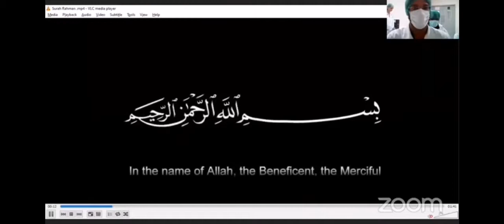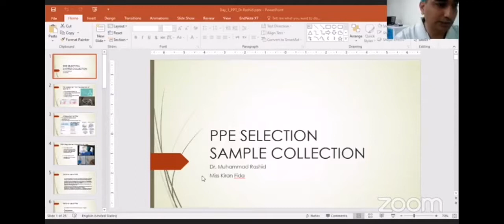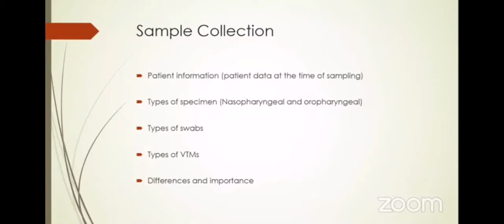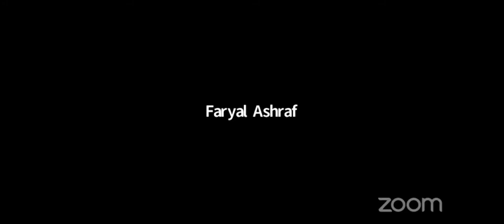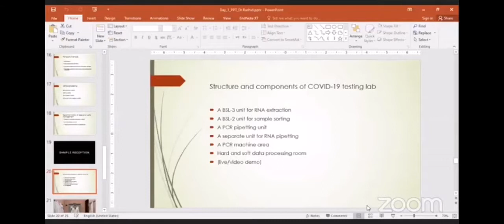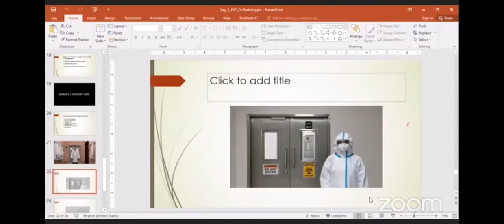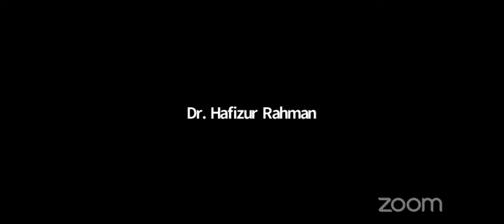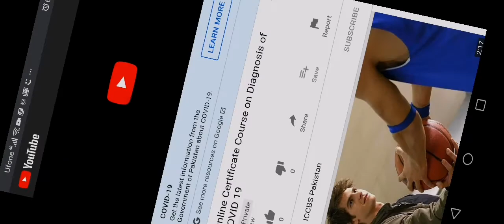Online Certificate Course on Diagnosis of COVID 19 Day 1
The ongoing COVID-19 pandemic caused by severe acute respiratory syndrome coronavirus 2 (SARS-CoV-2) has brought a state of emergency worldwide. This pandemic has affected underdeveloped and developing countries due to lower resources in diagnostic and healthcare sector.